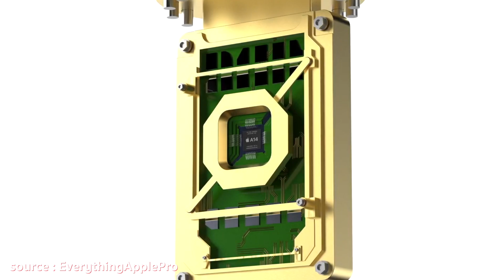ซื้อ iPhone 11 ดี หรือควรรอ iPhone 12 เปิดตัว!!| อาตี๋รีวิว EP.258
มีคนถามเข้ามาเยอะมา ว่า iPhone 11 ควรซื้อตอนนี้เลย หรือ รอ iPhone 12 ดี ตี๋โอ และ ตี๋ice เลยรวบรวมคำแนะนำว่า จะซื้อเลยหรือรอต่อไปดี

🔥 🔥 ชี้เป้า ของในคลิป ที่ทีมงาน อาตี๋ รีวิว ใช้
ซื้อ เคสใส iPhone 11 ProMax ที่ตี๋โอใช้
ซื้อ แท่นชาร์จไร้สาย 10w กำลังไฟเสถียร
ซื้อ สาย Fast Charge USB-C to Lightning แบบถัก ถึก+ทน
🔥 🔥 กลุ่มของคนรอ iPhone12 กดเข้าเลย 👉🏻